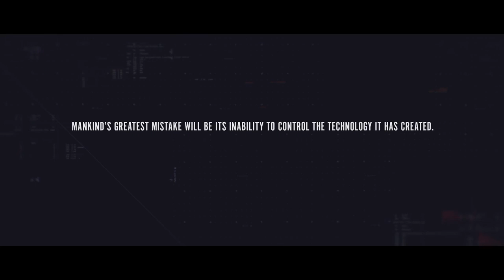Call of Duty BLACK OPS 3 Trailer - ROBOTIC FUTURE WARFARE! (COD 2015 Teaser)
Call of Duty: Black Ops 3 - NEW TEASER TRAILER!

Call of Duty: Black Ops 3 is the OFFICIAL Call of Duty for 2015. This is the world reveal for Call of Duty: Black Ops 3 (COD BO3) and will continue from Black Ops 2, developed by Treyarch. I am a huge fan of the Black Ops series so to see Black Ops 3 be officially confirmed for COD 2015 is epic. :)

- Ali-A

Video uploaded by Ali-A ( Matroix / Ali A )